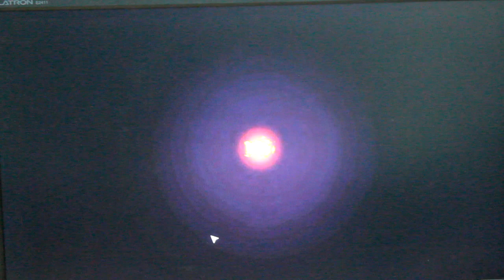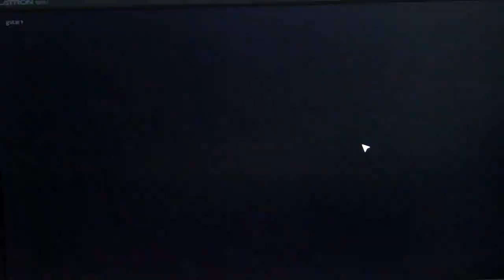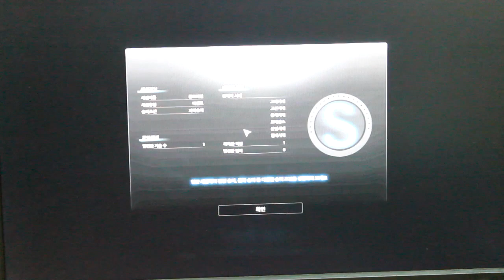문명 온라인 지스타 튜토리얼 영상